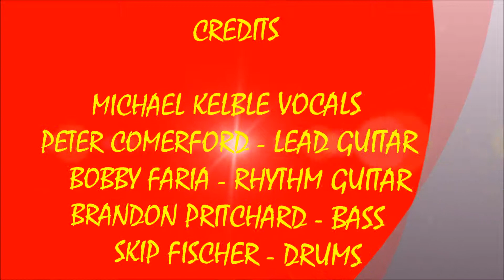THE WANDERER - MIKE KELBLE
RECORDED LIVE AT THE BANNER PUB IN ROCKLAND, MA. ON WEDNESDAY NOVEMBER 19, 2014 DURING MOTHER NATURE'S WEDNESDAY NIGHT JAM.